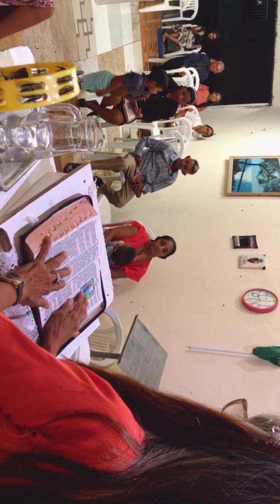20 de outubro de 2021